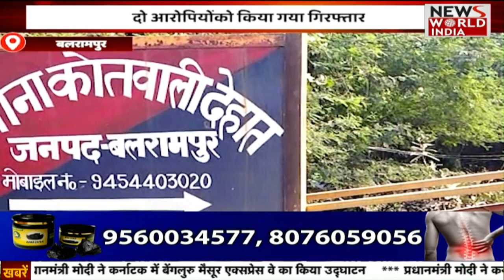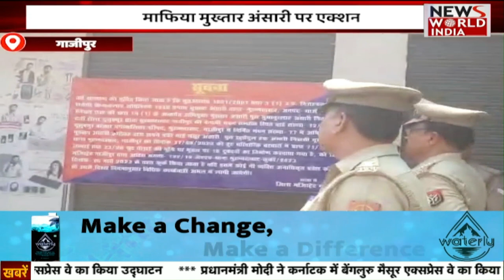हिंदी समाचार बुलेटिन | Hindi News | News Bulletin | 11 Am